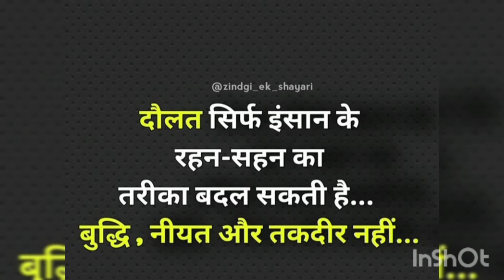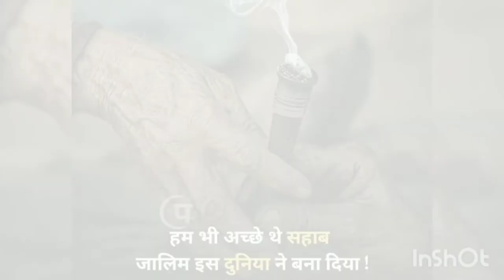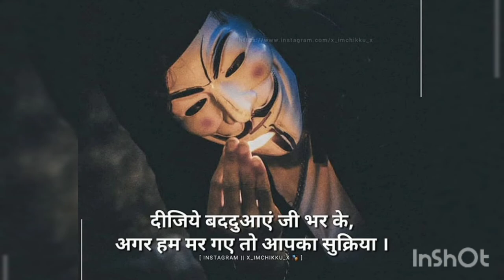Best whatsapp motivational video।। IAS motivation video।। IPS Motivation video।। Collector-Ek Safar।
Ias motivation m
Ias motivation video song
Ias motivation status
IAS motivation
Ips motivation video
Ips motivation
Ips motivation video song
Ips status
Ips status videos
Upsc motivation
UPSC motivation video
Upsc motivation video song
Collector motivation
Collector motivation video
Collector motivation video song
Army motivation
Army motivation video
Army motivation video song
Motivation video status
Collector-Ek Safar।।